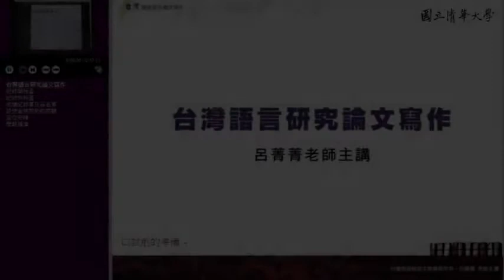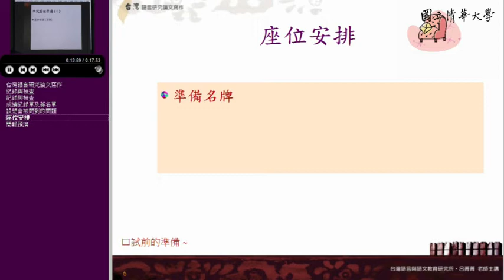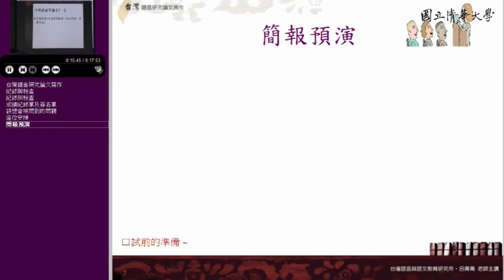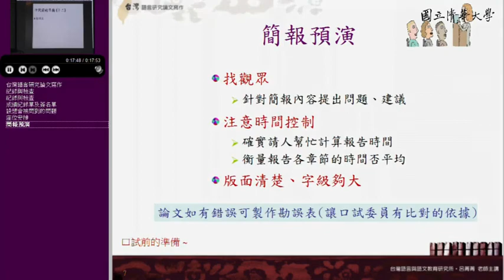10520鄭縈、呂菁菁、劉秀雪教授台灣語言研究論文寫作_ 第4B講 口試前的準備